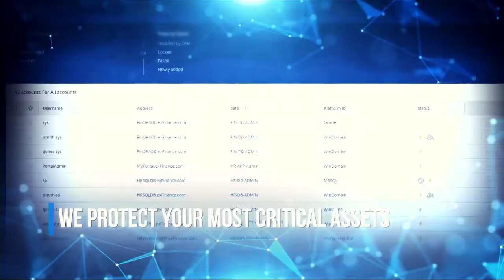ThreatConnect, Auth0 Bot Detection, & Thycotic Identity Bridge - ESW #195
ThreatConnect Integrates with Microsoft Graph Security API to Strengthen Security Automation, Sectigo unveils Sectigo Quantum Labs to help orgs prepare for quantum computers, Trend Micro to offer comprehensive network and endpoint protection for IoT and 5G private networks, Thycotic Releases Thycotic Identity Bridge, and more!